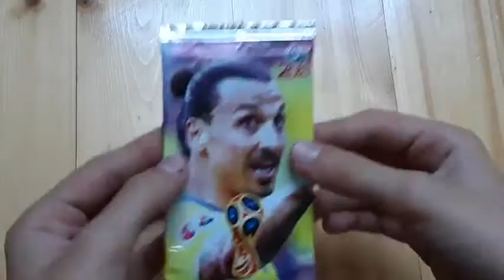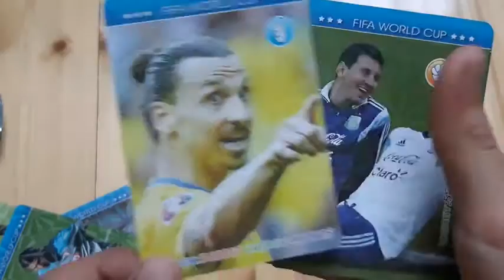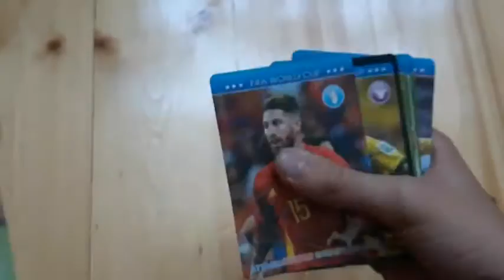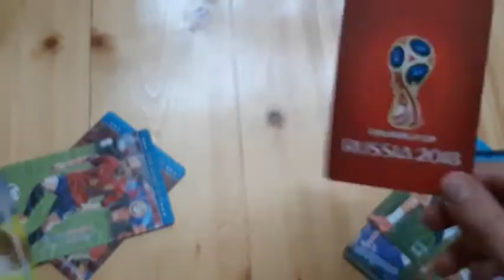FUTBOL KART AÇILIMI 2019